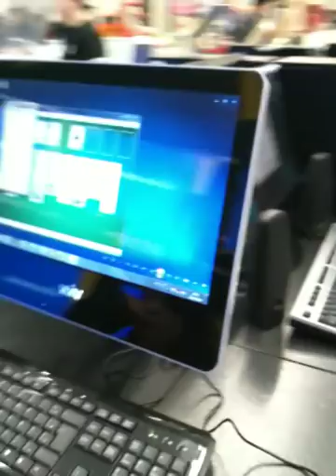iMac FAKE haha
Ta faltando designer no mundo mesmo.